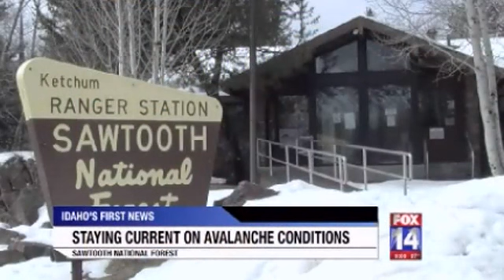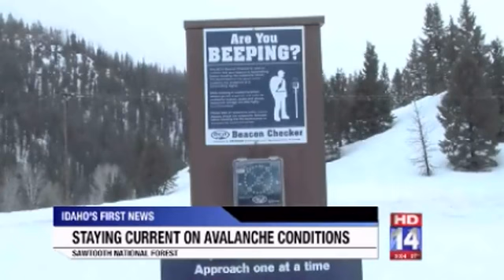Heading Into The Backcountry? This Website Could Save Your Life